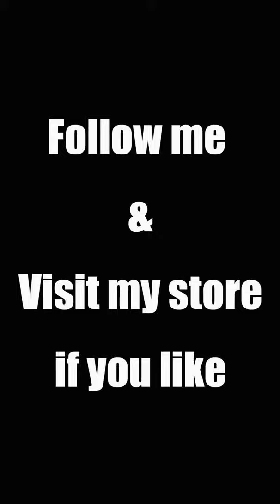Try on Burgundy platform strappy sandal. Visit the shop link following if you like .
Visit my stores if you like .

Store 1
Store 2
Store 3
Store 4